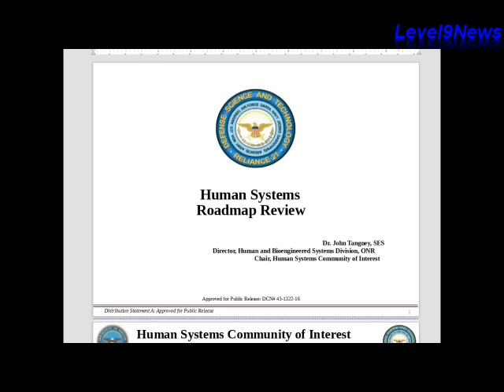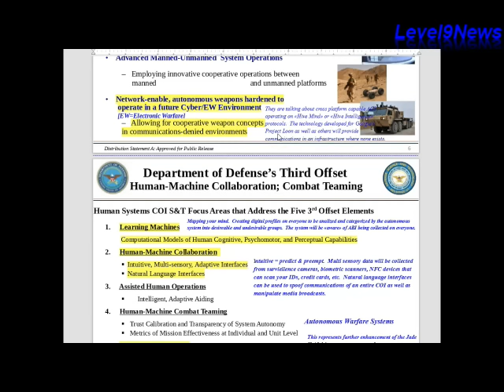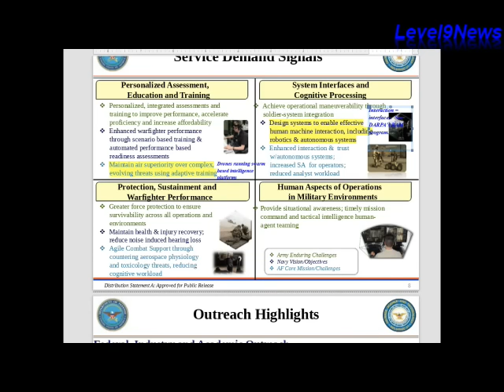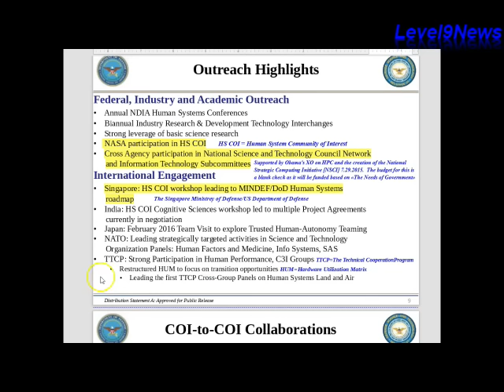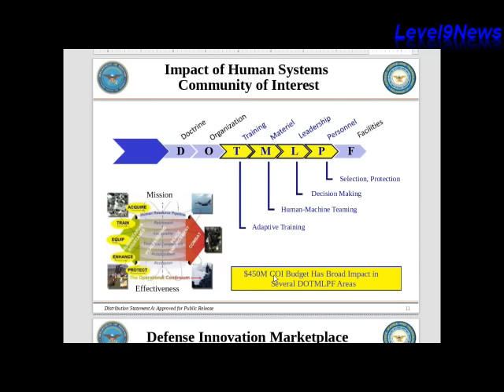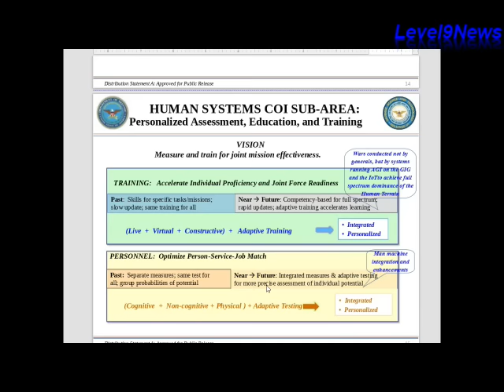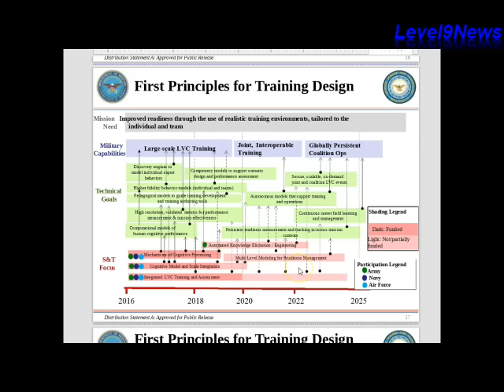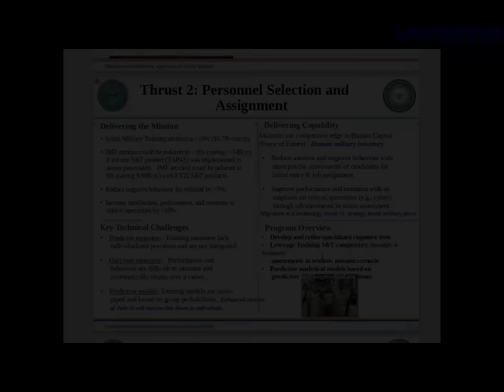Pentagon Weaponizing Social Media to be Used as Targeting Telemetry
View Entire Report: - run time 46:28
The Pentagon recently released it's program for Weaponizing Social Media to be Used as Targeting Telemetry for Lethal Autonomous weapons [LAWs] operating on hive mind, swarm technology. We are heading into dangerous times.  Social Media Targeting LAWs Killer Robots, autonomous weapons, jade II, jade helm16, super soldiers, AI, AGI, LAWs, HSCOI, mastering the human domain

The 2015 Jade Helm15 exercise was a covert system roll out for AI driven software to identify and target suspected 'hostiles' using a technique called Human Terrain Mapping to analyze Activity Based Intelligence based on parameters developed by Human Cartographers. They have built a better mouse trap.
Links:

2016 DoD Human Systems Roadmap Review - HSCOI  [53 pages]

The “JADE” in Jade Helm 15 is an A.I. Software Program

IMPACT: First DoD Lab Day Shows Off Warfighter Technology

USAF: Advancing the Science and Acceptance of Autonomy for Future Defense Systems [not for publication until cleared for release] - 14 pages .pdf

Army looks to robots as trusted squad members

HTS Wasn't Exactly Defunded in 2014, It was repackaged

Trident Juncture15:  Experiment in Social Media Exploitation and Propaganda

The Pentagon is building a ‘self-aware’ killer robot army fueled by social media  'Insurge Intelligence'

AI Operating On The GIG = Global C2 System

DoD Innovative Marketplace [strategy & solicitation hub]

DARPA: Creating the Ultimate Super Soldier With Brain Implants

Creating Human Hive Minds | Total C2 System

DARPA’s RAM Program  [3 pages]

Obama’s Brain Mapping Initiative – A Means to an End

ATP 3-90.15 | Site Exploitation Planning & ABI  [142 pages]

US DoD Patents for RNM & Creating Hybrid Soldiers  [33 pages]

The History of JADE II: Planetary Conquest By a Global A.I. Warfare System
THE FY2016 BUDGET REQUEST FOR THE DEPARTMENT OF DEFENSE [19 pages, .pdf]

DIGITAL SPYING: THE GHOSTS IN THE MACHINES

XO-HPC-National Strategic Computing Initiative